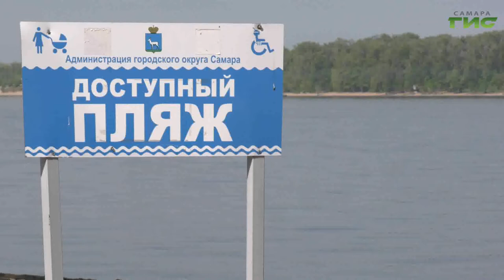На самарские пляжи начали завозить элементы благоустройства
На самарских пляжах продолжается подготовка к купальному сезону, который откроется через 2 недели. На первую очередь набережной привезли оборудование. Раздевалки, лавочки, урны и многое другое. Об этом подробнее далее.